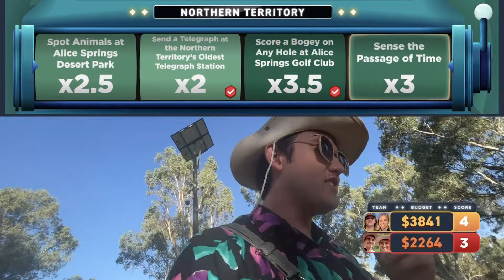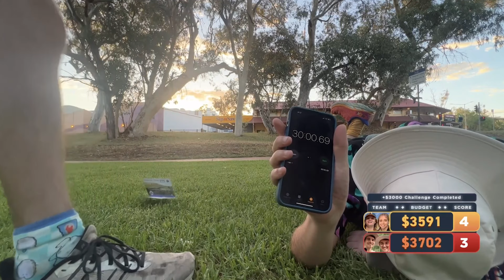Jet Lag AU$TRALIA: A Travel Game Ep 5 | First Reactions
Taran Armstrong and Sasha Joseph are going down under to give their reactions to popular YouTube series, "Jet Lag: The Game." Join them weekly as they break down their thoughts on this "The Amazing Race" meets "Taskmaster" social competition!

Jet Lag AU$TRALIA: A Travel Game Ep 3 | First Reactions

-lp